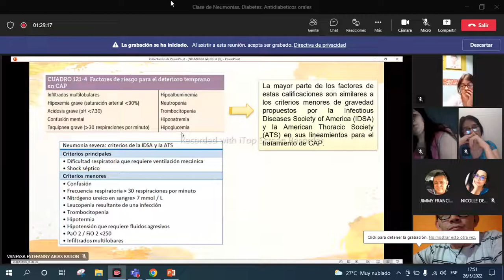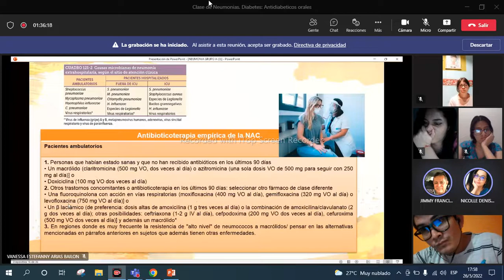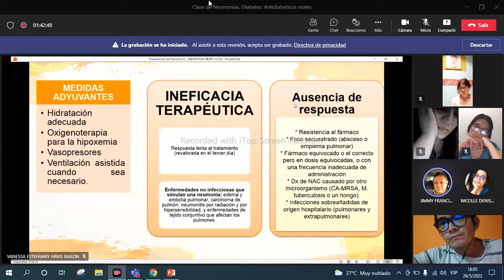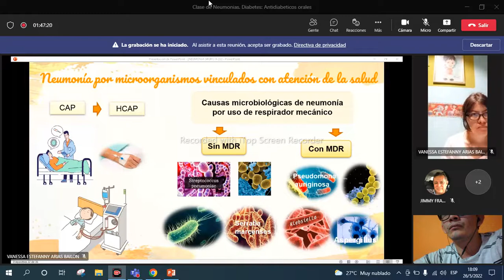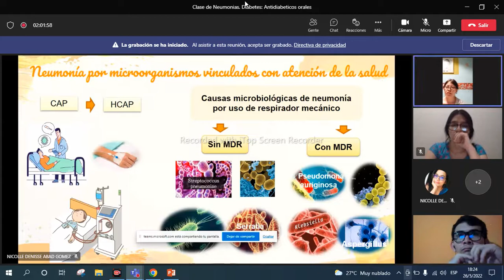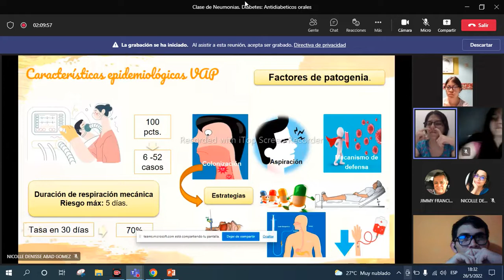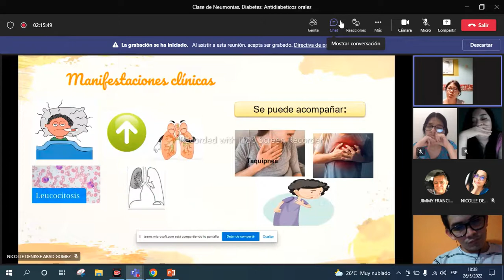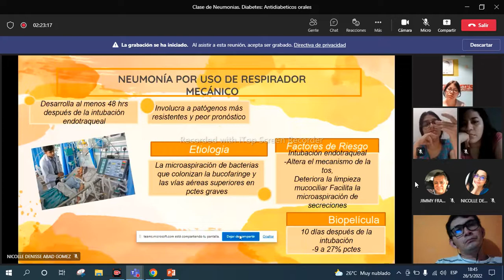NEUMONIA EXTRAHOSPITALARIA TRATAMIENTO